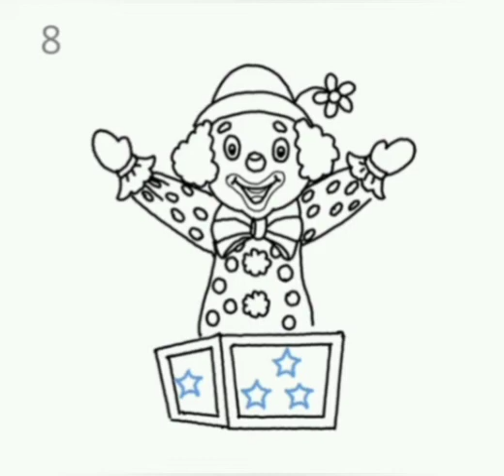رسم مهرج-بهلوان بسهولة خطوة بخطوة How to draw a clown step by step